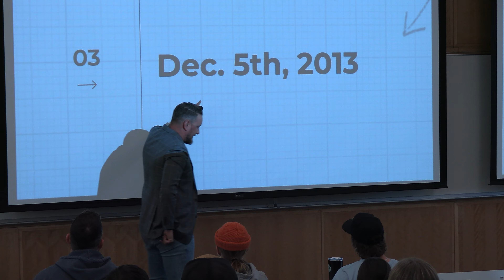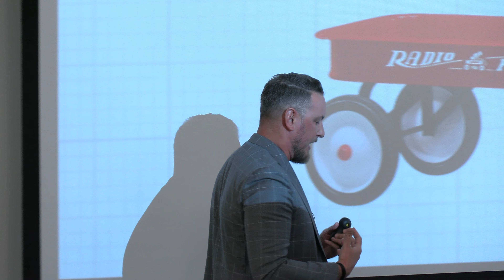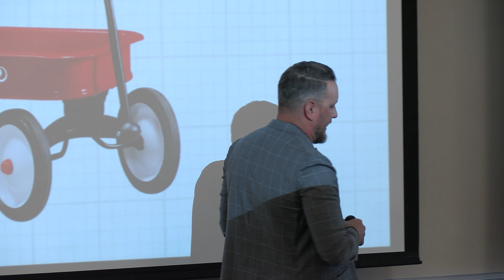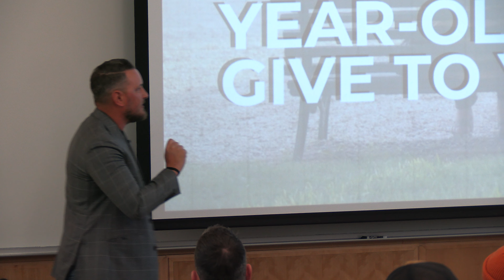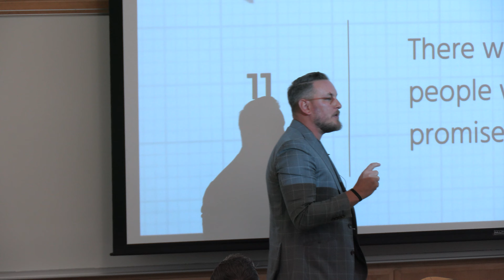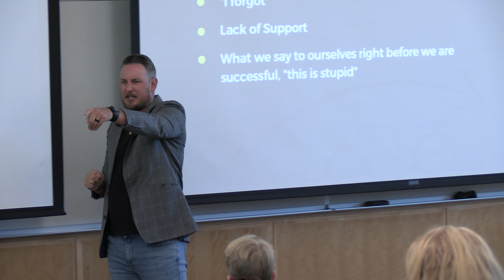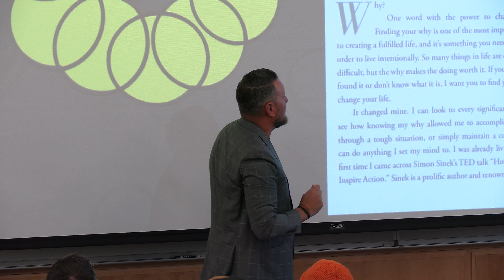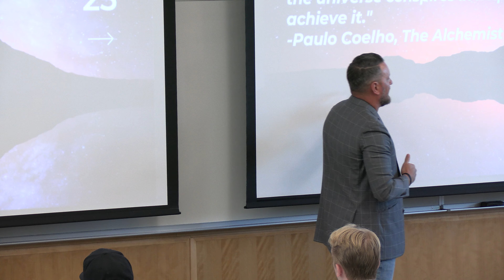Cody Adent | SUU Entrepreneurship Speaker Series